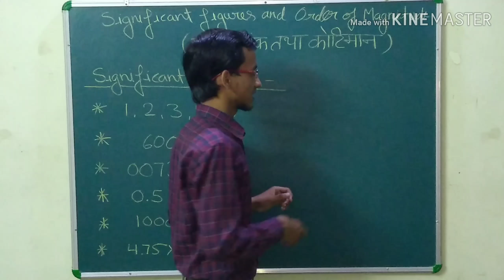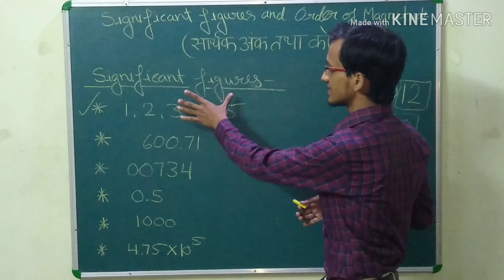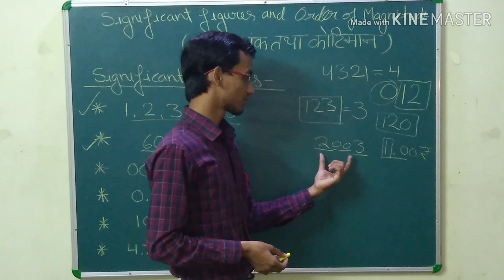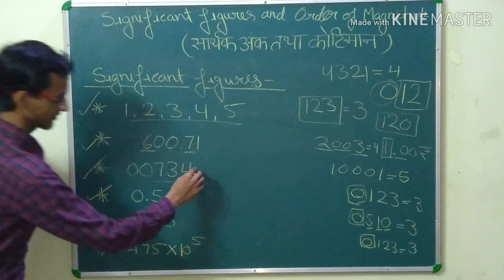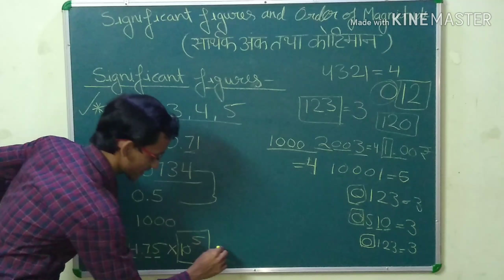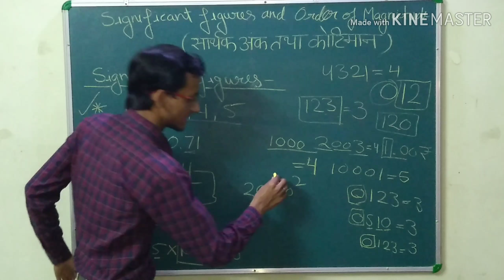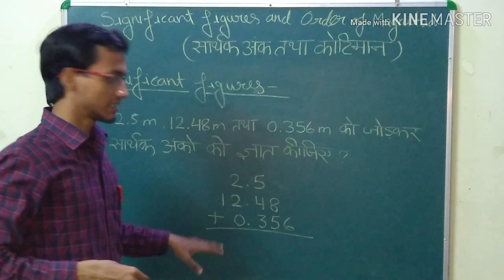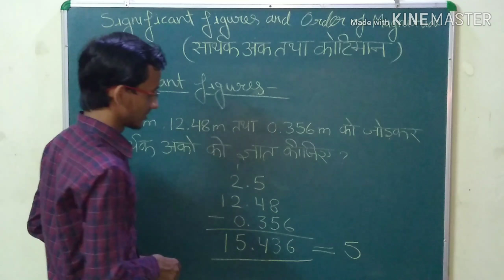significant number and order of magnitude (सार्थक अंक क्या है) by Professor K2